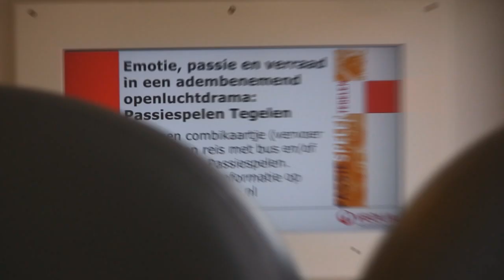TC Roadtrip aflevring 9! Op naar Breda!